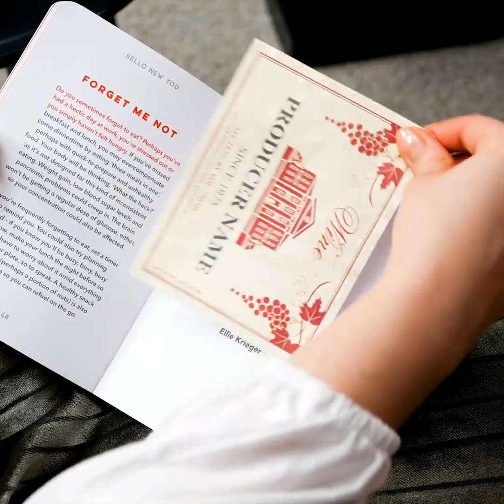お金を節約できる便利なライフハック23選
お金を節約するためのライフハック

使わなくなったものを捨てる代わりに、お金をかけずに新しいアイテムに改造する方法を学んでみませんか？
古いジーンズで、可愛くて頑丈なスマホケースを作って、カラフルに飾っちゃいましょう！
自家製のスマホケースを作るもう1つの方法は、チューインガムの包み紙のホイルを剥がして、透明なスマホケースに貼り付けるというアイデアなんです。
さらに、色んな製品を最後まで使い切る方法をお教えします。　デオドラントを熱してから、別の入れ物に移して使ってみましょう。
ポニーテールにした時に歯ブラシを使えば、うなじの髪の毛を持ち上げて上手くまとめられますよ！
スニーカーにマスキングテープを貼って、溶かしたクレヨンで色を塗れば、カラフルな防水の靴の出来上がり！
ワックス用のテープを細長く切って、顔のムダ毛を取り除くために使ってみませんか？

タイムスタンプ：
00:18 – ショッキングな技術のトリック
02:02 – カラフルで可愛いスニーカー
03:07 – 食器用洗剤のためのトリック
03:37 – 健康と安全のためのショッキングなトリック
05:21 – 一度は試してみたいメイクのハック
06:52 – 乾いてしまったマニキュアを直す方法
07:45 – 折れた口紅を直す方法
09:42 – 日曜大工のための便利なハック
11:20 – 古くなった歯ブラシを直す方法